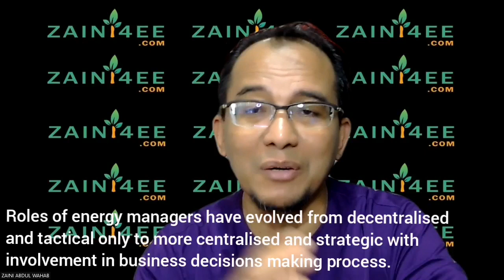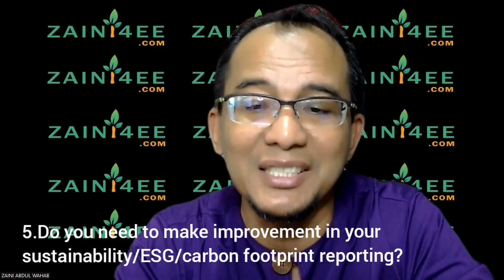Why a company with large energy consumption should have a full time energy manager?